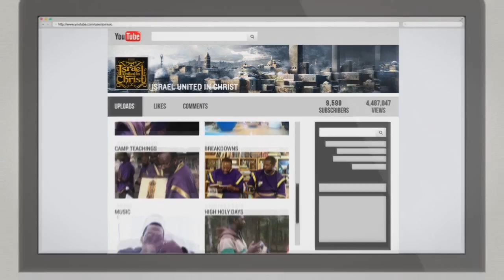The Israelites: Women Walking By Scoffering Dressed Like Harlots